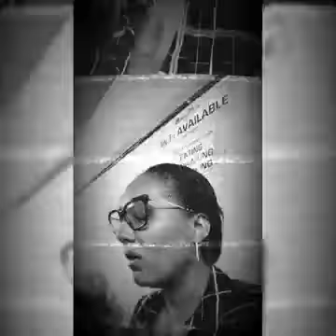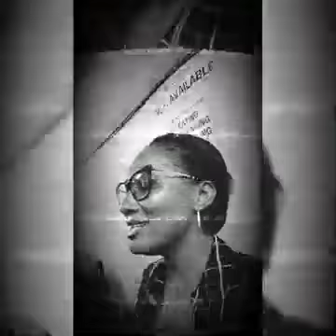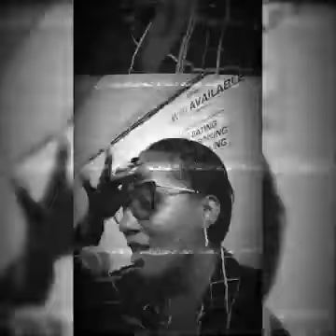Althea Hewitt. Cherish the day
Cover of Sade